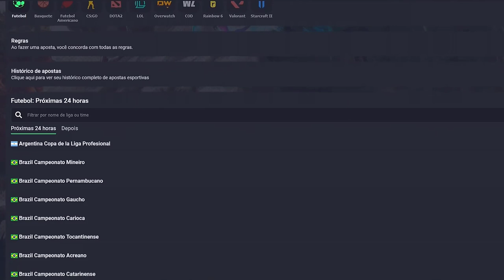TRIPLE KILL "SOLADO BY ME" INABRA 😎 | ED LVL 1595 DEAD | NPC LIVE DE TIBIA 😅🤣